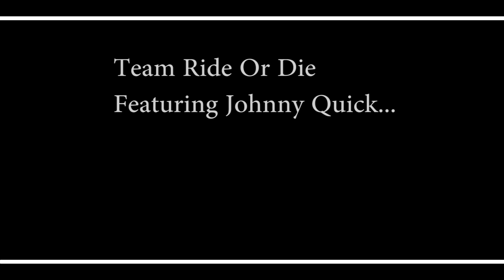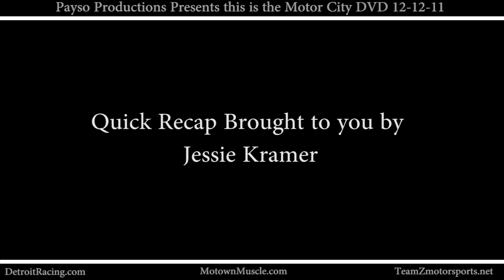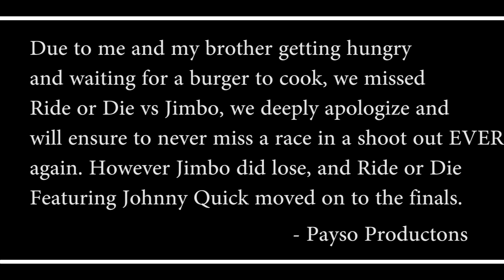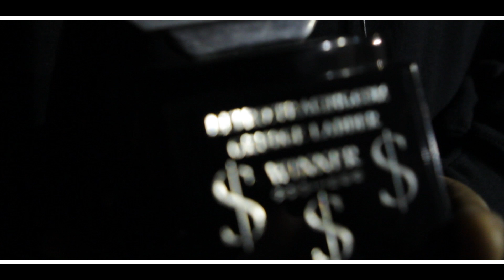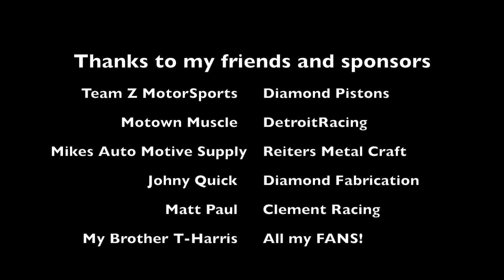SB Nitrous Shootout October 2011 - Payso Productions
10 of the baddest Small Block Nitrous cars go at it for a $9,000 purse watch and see who comes out the winner!